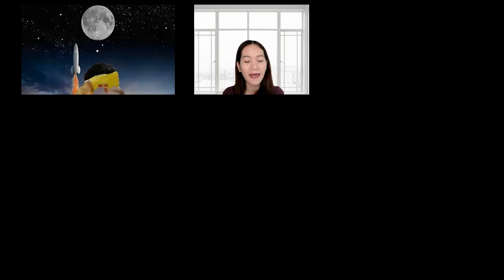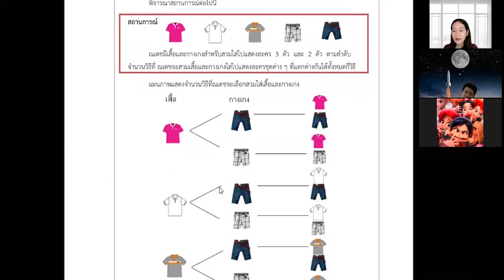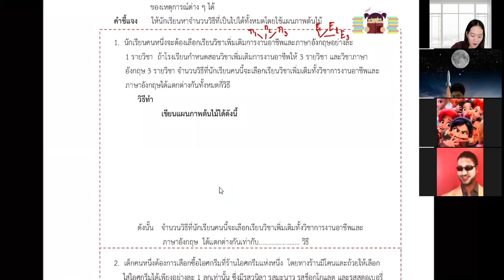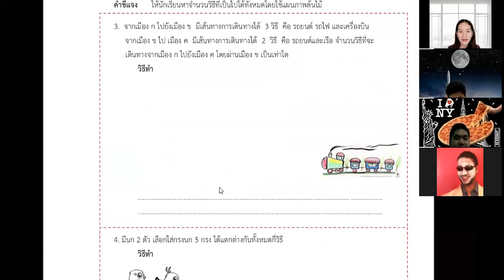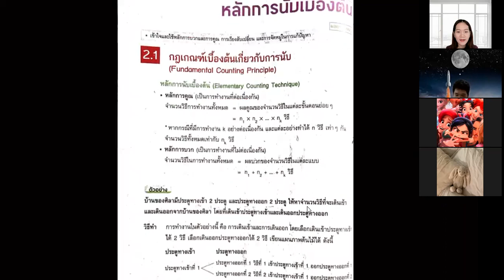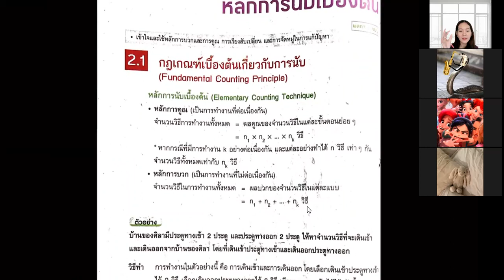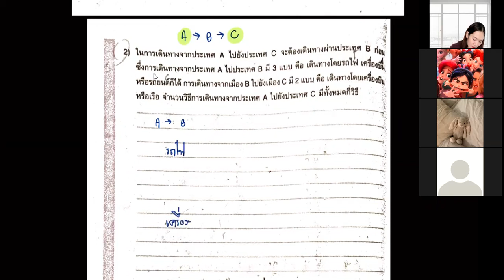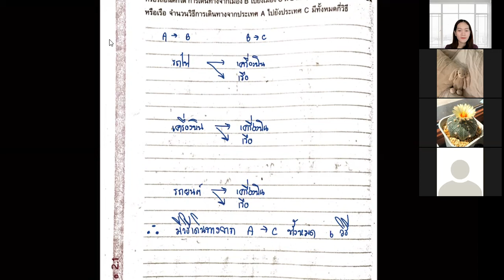ม.5 วิชา คณิตศาสตร์เพิ่มเติม 13 ม.ค.2565